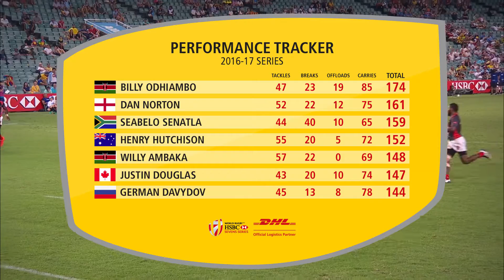16-17 DHL Impact Player Award Wrap-up: Sydney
Join Rob Vickerman as he takes a closer look at the impact of Russian Sevens star German Davydov at the 16-17 World Rugby Sevens Series Sydney 7s.

It's the DHL Impact Player Award Wrap-up.